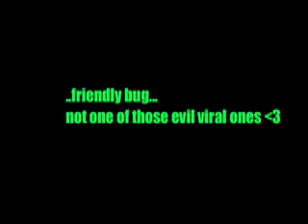Introducing Jeremy the Bug: Part 1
LIGHTS' introduction of Jeremy the Bug, her Facebook helper.